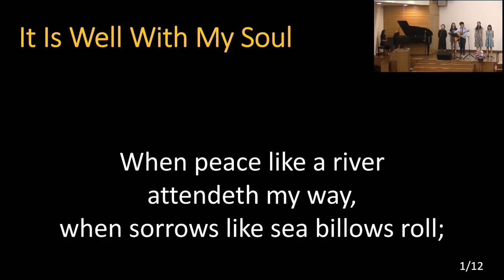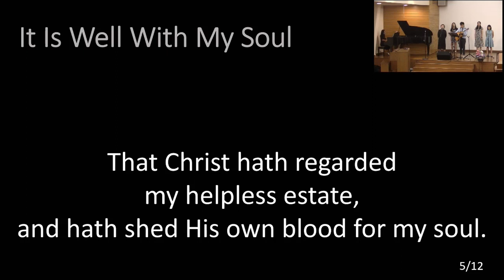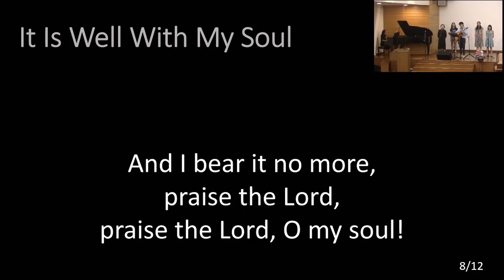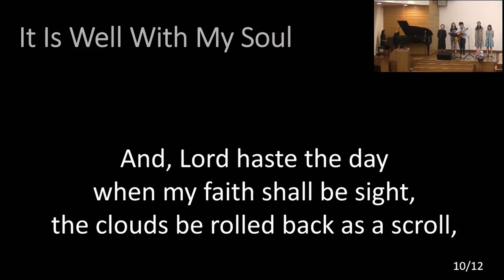It Is Well With My Soul [2022-07-31]